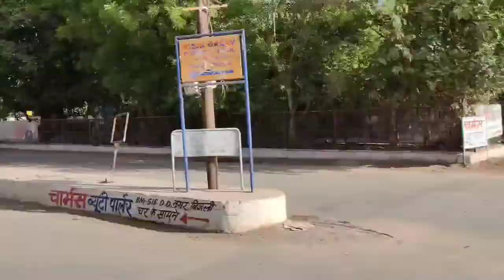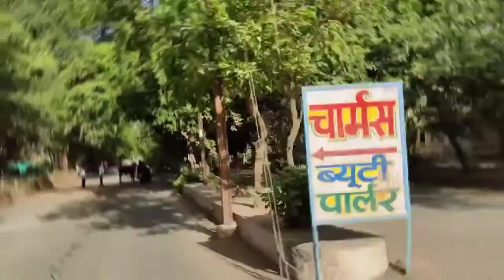maharaj bada to DD Nagar se (smart smart city Gwalior vlog 10🎐)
welcome to channel.                                     bk

hello to Dosto aaj ka vlog maharaj bada se DD Nahar tak vlog 9 ye hai vlog 10 Mein Aadi Duri Tay Karenge

OK bye next vlog 🙋‍♂🙋‍♂🙋‍♂🙋‍♂